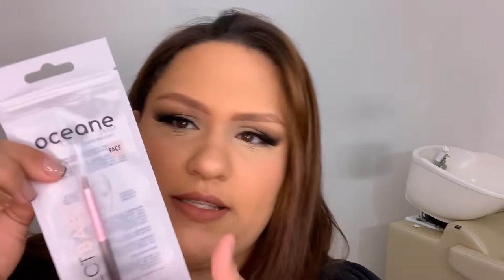Compras na KRYOLAN + compras na BELEZA NA WEB (ganhei brindes)